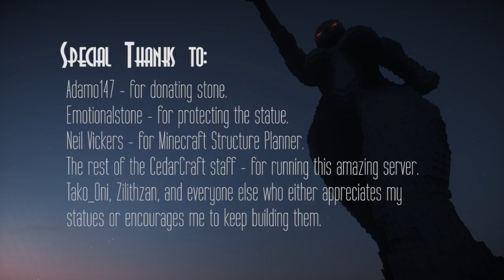Minecraft Maiden of Doom Time-Lapse (Sexy Stone Statue 2)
This is a little statue I built on the CedarCraft Minecraft server. It stands around 180 meters high, consists of 19,000 blocks, and was built by hand in survival mode over the course of more than 19 hours.